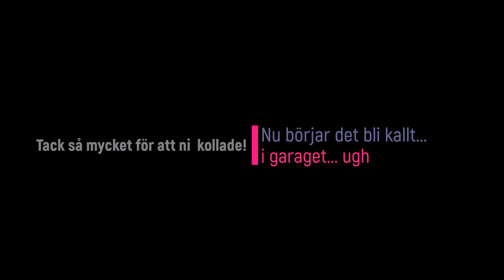VINTERDÄCK PÅ NG9-5N OCH NYA PRYLAR I GARAGET! | VLOGG #54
Kylan kom in över kvällen så bytte till vinterdäck på Saab NG9-5. Dagen efter blev det +8 grader igen. Men men.. nu sitter de på!

Har även hämtat lite nya prylar till garaget som kommer vara användbara!

Tack för att ni kollar!